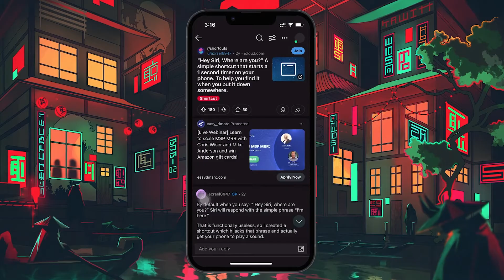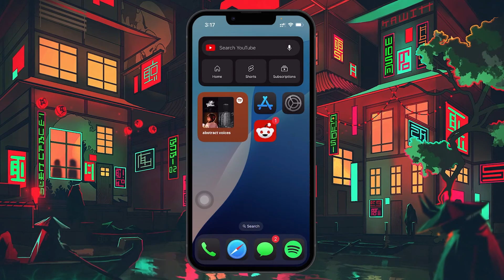How To Find Lost iPhone with Shortcuts - Tutorial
A short tutorial on finding your lost iPhone using a Siri Shortcut.

iPhone Shortcut - Hey Siri Where Are You?